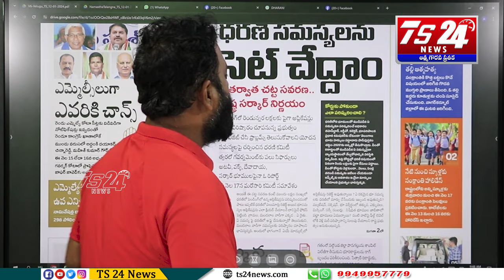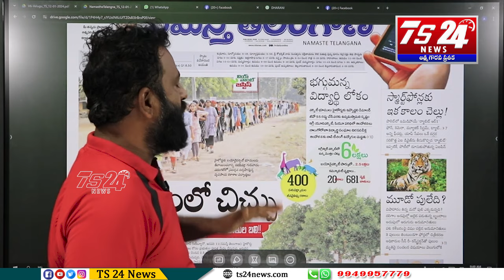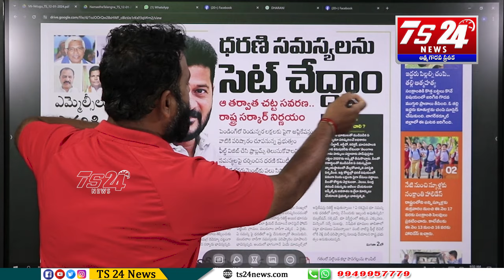జాతీయ పార్టీల DNA లోనే తెలంగాణకు ద్రోహం ఉంది చరిత్ర సాక్షిగా వకీల్ సాబ్ కి వాస్తవాలతో సమాధానం...